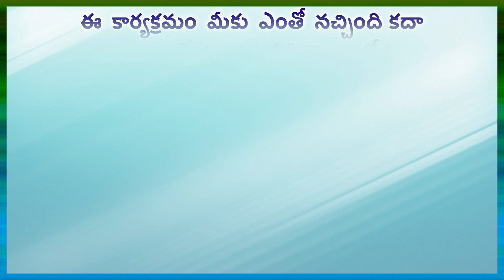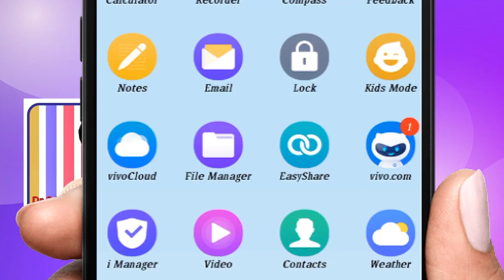పాక్ మళ్ళీ సైన్యం పాలనలోకి జారుతుందా ? in Gora Pragathi Channel Read by Lakshmi Padmaja Dondapati.